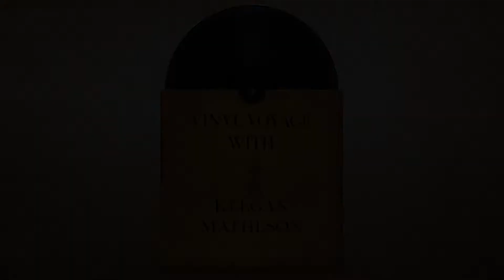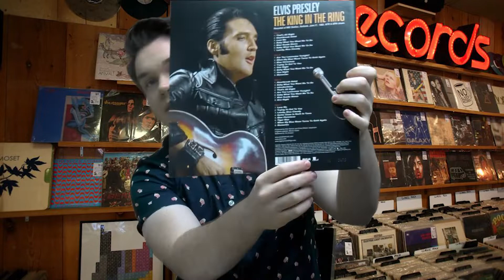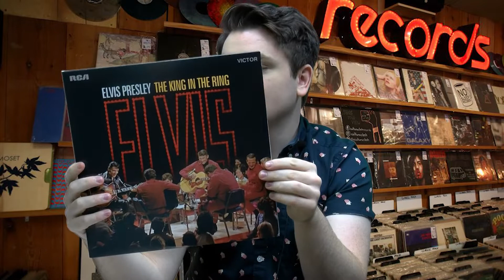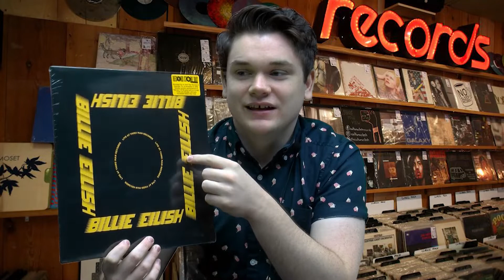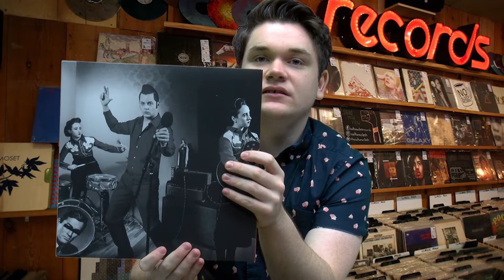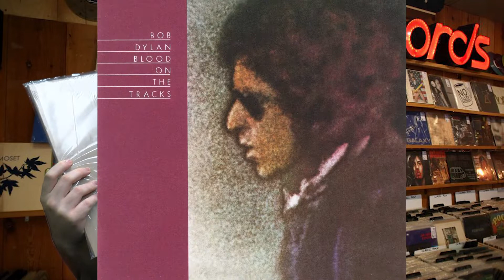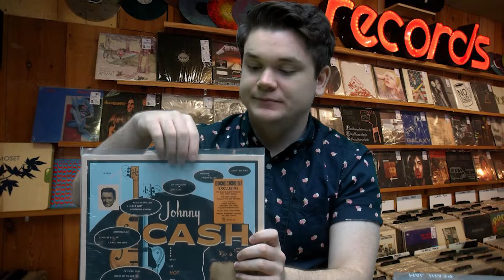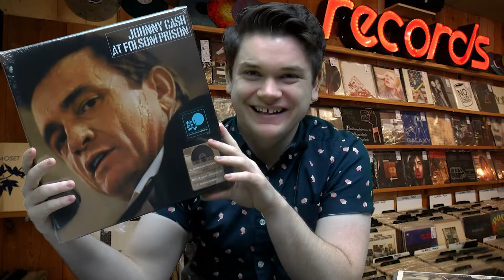Vinyl Voyage - Record Store Day 2020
Keegan Matheson takes a look at rnew releases for Record Store Day 2020.